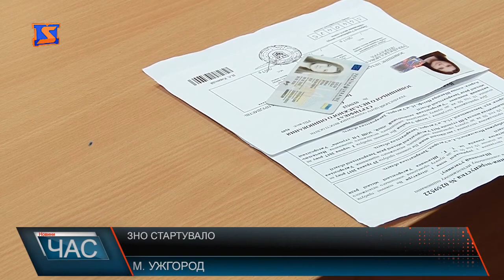Як Ужгородці ЗНО здавали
Випускників області чекає важливий етап у житті - розпочалась основна сесія зовнішнього незалежного оцінювання 2017.
В загальному ж у основній сесії ЗНО візьмуть участь більше 9 тисяч осіб. Наступним етапом на учнів чекає тестування з іноземної мови.
Варто нагадати, минулого року, з однієї із шкіл області, надійшов хибний виклик про нібито замінування пункту тестування. Однак такі дії значно ускладнили процес, адже іспит довелось переносити, що для багатьох викликало масу не зручностей. Окрім того, особа , яка невдало пожартувала, була притягнута до відповідальності, адже правоохоронці дуже швидко вирахували горе- жартівника. Цього річ працівники поліції сподіваються, що прикрий досвід застереже від негараздів. Уже о 6-й ранку заступили на визначені пости поліцейські охорони. До початку тестування працівники підрозділів, спільно з представниками закладів освіти, провели обстеження місць проведення ЗНО.